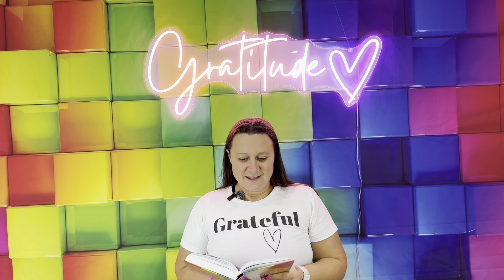Day 54: 365 Days Gratitude To Transform Your World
Day 54: I am grateful for electricity

Welcome to another episode of Dear God, with Gratitude.

𝐘𝐨𝐮𝐫 𝐢𝐧𝐧𝐞𝐫 𝐜𝐡𝐢𝐥𝐝

𝐅𝐫𝐨𝐦 𝐘𝐨𝐮𝐧𝐠𝐞𝐫 𝐒𝐞𝐥𝐟 𝐭𝐨 𝐎𝐥𝐝𝐞𝐫 𝐒𝐞𝐥𝐟:

Imagine yourself at a younger age, perhaps as a child or teenager. Take a piece of paper and, using your non-dominant hand, write a letter to your future self. This process can be challenging and slow, reflecting the struggle and innocence of your younger self. In this letter, express what you are proud of. It could be anything from small accomplishments to enduring difficult times. Allow yourself to tap into the mindset of your younger self and write with honesty and simplicity.

𝐅𝐫𝐨𝐦 𝐎𝐥𝐝𝐞𝐫 𝐒𝐞𝐥𝐟 𝐭𝐨 𝐘𝐨𝐮𝐧𝐠𝐞𝐫 𝐒𝐞𝐥𝐟:

Now, switch to your dominant hand and write a letter from your current self to your younger self. In this letter, express gratitude for the experiences and lessons learned during your younger years. Highlight the strengths and resilience that have brought you to where you are today. Offer kindness, understanding, and reassurance to your younger self.

𝐄𝐦𝐨𝐭𝐢𝐨𝐧𝐚𝐥 𝐂𝐨𝐧𝐧𝐞𝐜𝐭𝐢𝐨𝐧:

After writing both letters, take a moment to connect deeply with your inner child. Imagine giving your younger self a hug. Allow yourself to feel all the emotions that arise, whether they are tears of healing or laughter of joy. Embrace these feelings fully, knowing that there is no wrong or right way to experience them. Recognize that your younger self is deserving of all the love and compassion you can give.

𝐋𝐞𝐭𝐭𝐞𝐫 𝐟𝐫𝐨𝐦 𝐘𝐨𝐮𝐧𝐠𝐞𝐫 𝐒𝐞𝐥𝐟 𝐭𝐨 𝐎𝐥𝐝𝐞𝐫 𝐒𝐞𝐥𝐟
Dear Future Me,

Hi! I hope you're doing well. I am writing this with my left hand, and it's really hard, but I wanted to make sure you remember what it was like to be me right now.

I am proud of how I keep trying even when things are tough. School can be hard, and sometimes I feel like I don't fit in, but I always do my best. I'm also proud of my drawings and how much I've improved in soccer. I hope you're still doing things you love.

Please remember to keep being kind and never give up. I hope you are happy and doing amazing things.

Love,
Younger Me

𝐋𝐞𝐭𝐭𝐞𝐫 𝐟𝐫𝐨𝐦 𝐎𝐥𝐝𝐞𝐫 𝐒𝐞𝐥𝐟 𝐭𝐨 𝐘𝐨𝐮𝐧𝐠𝐞𝐫 𝐒𝐞𝐥𝐟
Dear Younger Me,

I want to thank you for your strength and determination. The perseverance you showed in school and with your hobbies has shaped who I am today. I am grateful for your courage to keep going, even when you felt out of place.

Your creativity and love for soccer have grown into passions that bring joy and fulfillment into my life now. I am proud of you for always trying your best and for the kindness you showed others, even when things were difficult.

You are so deserving of love and happiness. Thank you for being you.

Older Me

Now, take a moment to embrace your inner child. Give them a big, warm hug in your mind, feeling the emotions that come up. It's okay to cry, laugh, or simply sit with your feelings. Let this be a time of healing and joy. Remember, your younger self is deserving of all the love and compassion you can give.

To get a copy of this journal, click this link and head over to Amazon and get your copy today!

𝐃𝐞𝐚𝐫 𝐆𝐨𝐝, 𝐖𝐢𝐭𝐡 𝐆𝐫𝐚𝐭𝐢𝐭𝐮𝐝𝐞: 𝟑𝟔𝟓 𝐃𝐚𝐲𝐬 𝐎𝐟 𝐓𝐡𝐚𝐧𝐤𝐟𝐮𝐥𝐧𝐞𝐬𝐬 𝐓𝐨 𝐓𝐫𝐚𝐧𝐬𝐟𝐨𝐫𝐦 𝐘𝐨𝐮𝐫 𝐖𝐨𝐫𝐥𝐝